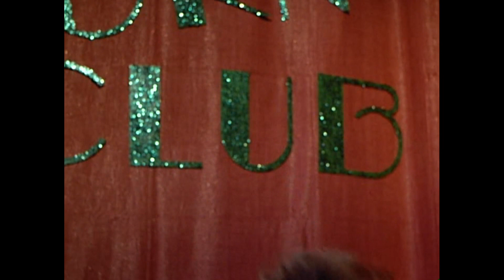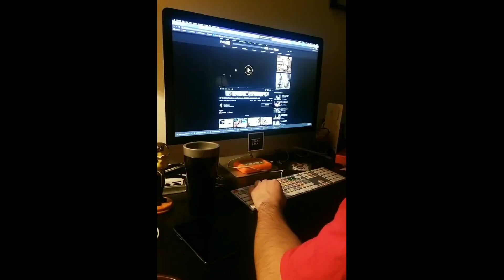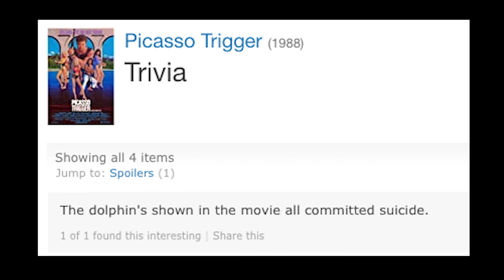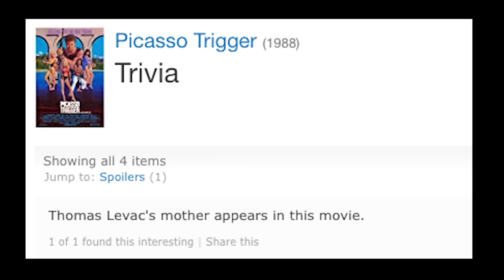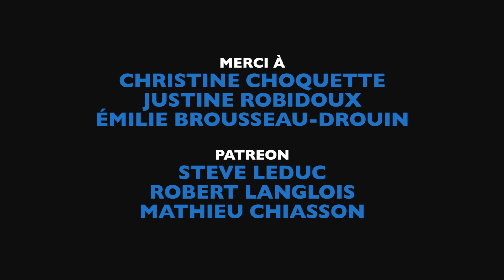TRASH TALK | Ep23 | Thomas Levac | Picasso Trigger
Pour le 23e épisode de Trash Talk, Thomas Levac nous accompagne pour le visionnement d'un film contenant les 3G (Girls.Guns.G-String.). Il s'agit de: Picasso Trigger (1988).

Crédits:

Avec Vincent Lévesque et LP Langlois
Contrôle de qualité: Justine Robidoux
Merci à Christine Choquette et Émilie Brousseau-Drouin